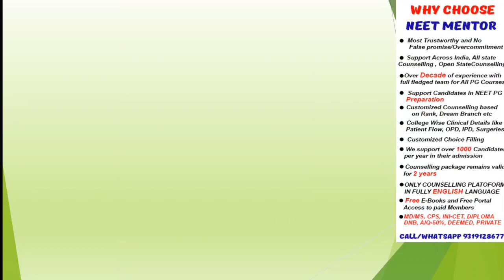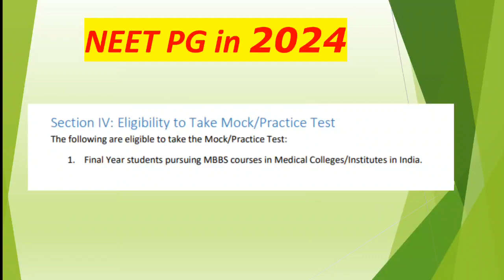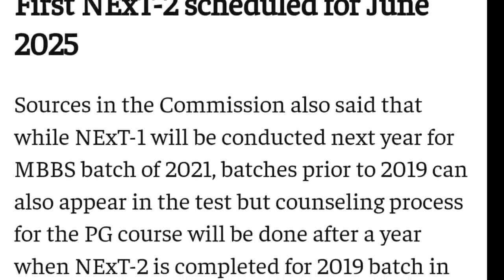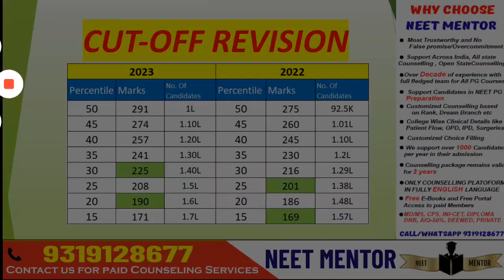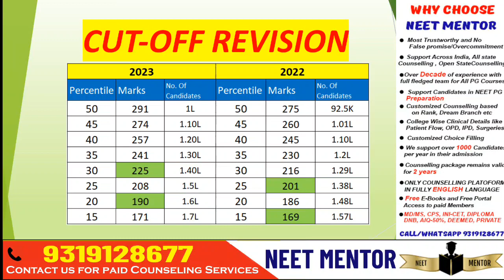NEET PG 2023 🔥 NEXT 2025 will be in June 🔥 NEET PG 2024 will be last exam for PG 🔥 Cut Off revision